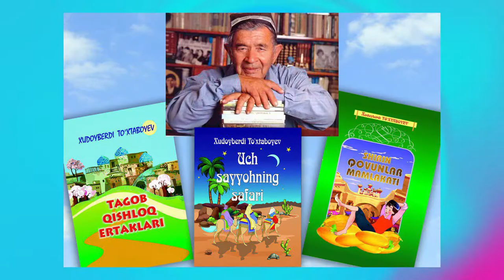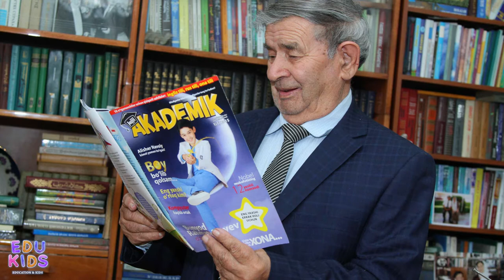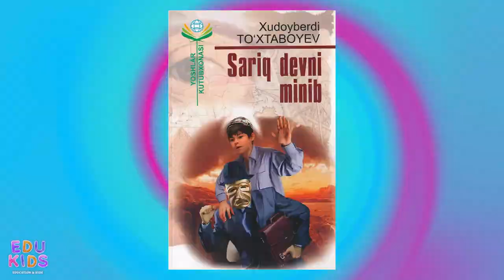Edukids. Nega "Sariq devni minib"(Xudoyberdi Tox'taboyev) asarini o'qish kerak?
💂‍♂️ Bolalar dunyosini qogʻozga mahorat bilan tushira olgan yozuvchi Xudoyberdi Toʻxtaboyev yoshu qarining sevimli adibi hisoblanadi. Uning asarlari nafaqat oʻzbek kitobxonlari orasida ardoqli, balki dunyoning barcha davlatlarida maʼlum va mashhurdir.

🧑🏽‍🌾Yozuvchining ismi tilga olinishi bilan barchaning koʻz o'ngida soʻzsiz uning “Sariq devni minib” asari gavdalanadi.

“Sariq devni minib” sarguzasht romani bolalar hayotidan olib yozilgan boʻlib, asarda Hoshimjon obrazi orqali orzu-havasga eltadigan chinakam yoʻl halol mehnat, yaxshi xulq-odob va qunt bilan oʻqishda ekanligi komik voqealar asosida yetkazib beriladi.

📖 Bolalar uchun sof va sodda tilda yozilgan ushbu asarning mazmun mohiyati endi Edu Kids dayjestida!